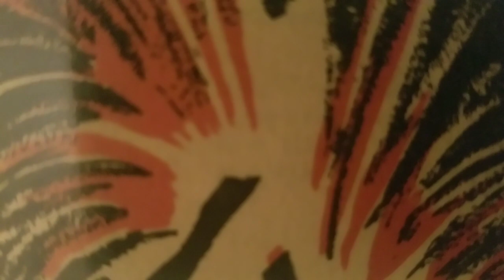Stem Cell Research - Loom - Live In Moscow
Loom is
Burt Clifton - Bass and Vocals
Herb Grant - Guitar and Vocals
Hero - Drums

Recorded live at John's Alley in Moscow, ID on June 14th 2009